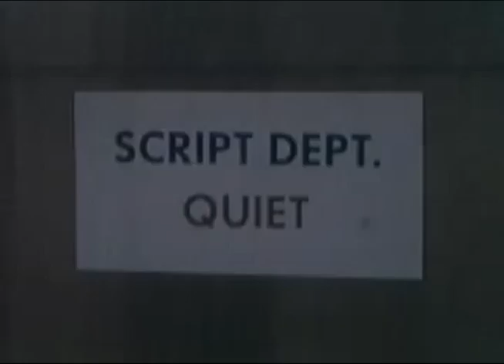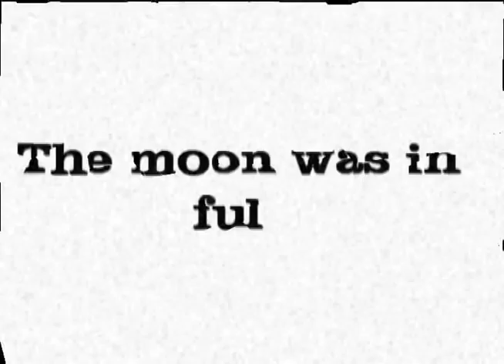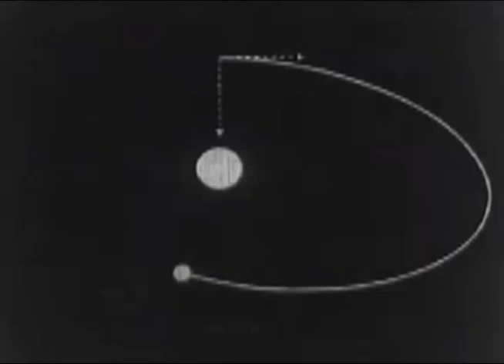Chimpwriter - Music Video to Ghostwriter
This is what happens when you give a chimp a typewriter... This is the story you will get.

This was actually a video I did back a few months ago, I just forgot to upload it!
So here it is! I tried to make a video out of old films... I hope the comes out with good quality! haha XD

The song is Ghostwriter by RJD2, thats where I got the name! haha!